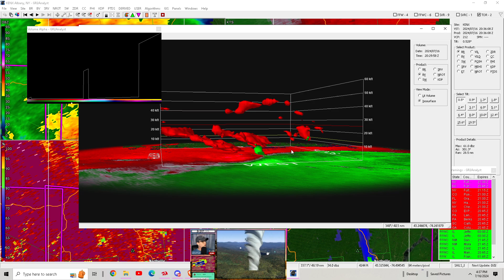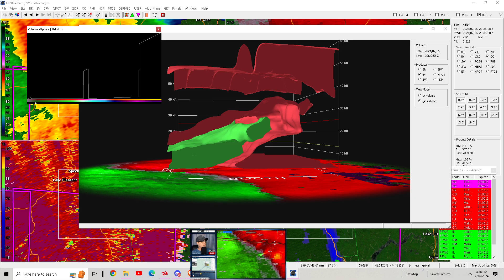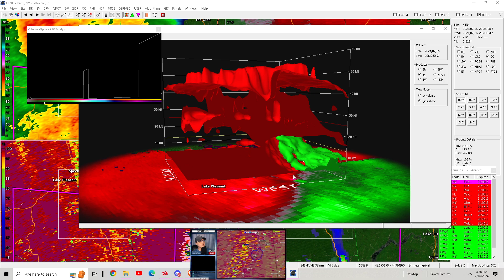Tornado Wells, NY 3D data evening hours 7/16/24